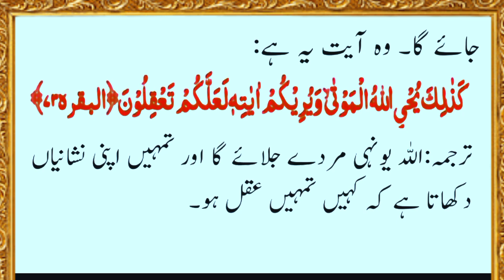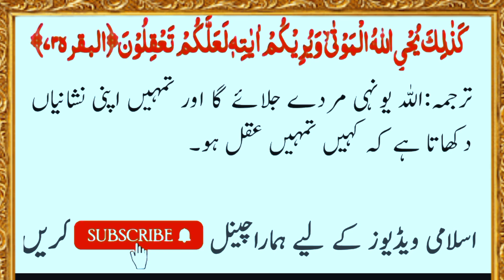Dantoon Ke Dard Ke Liye Ayat | Achi Baat | Best Dua | Abeeha Isamic Tv